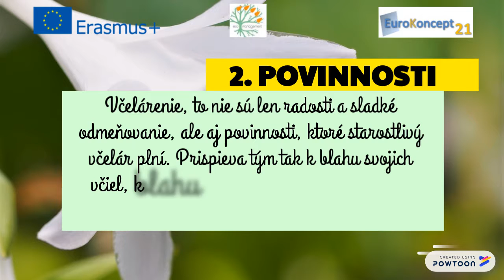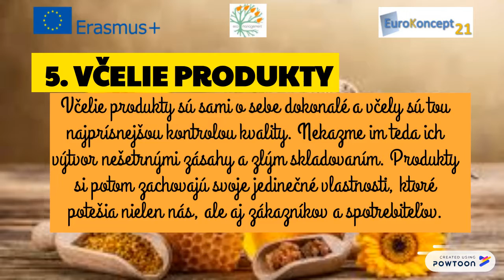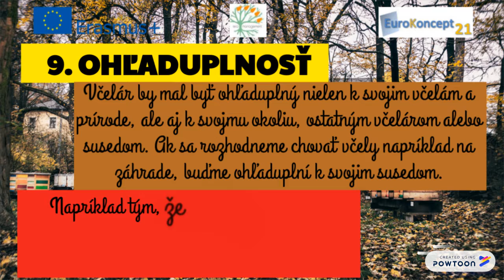Ako sa stať úspešným včelárom